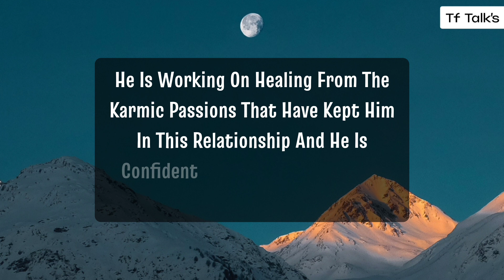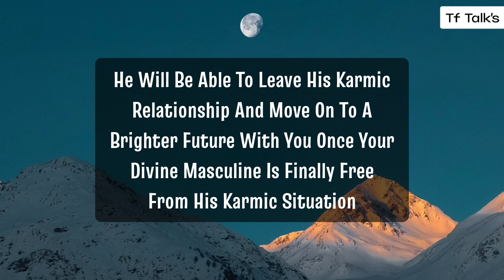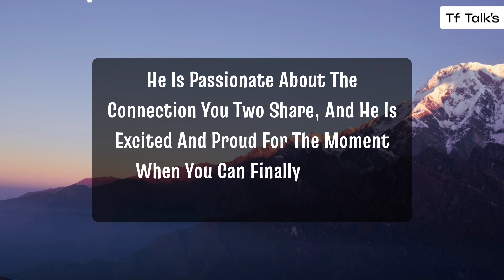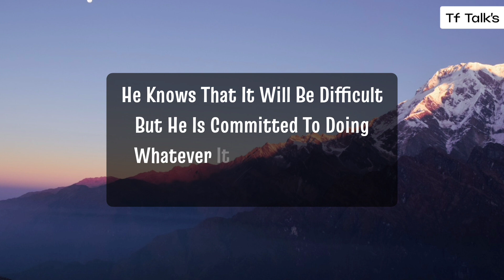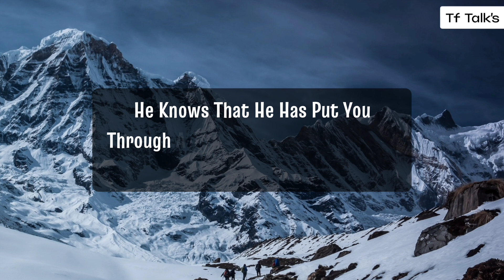He is currently in a karmic relationship with someone who is extremely posse..🤯 Twinflame Reading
He is currently in a karmic relationship with someone who is extremely possessive..🤯 Twinflame Reading

divine feminine
twin flame